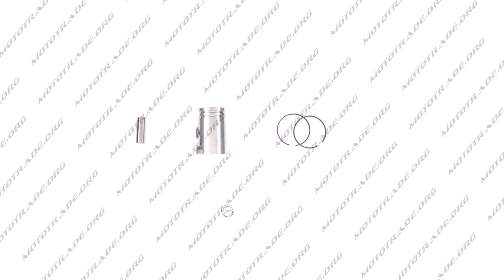P 6138 Поршень КАРПАТЫ STD 38,00 JING modA, шт Мотовелокарт 096 851 25 25